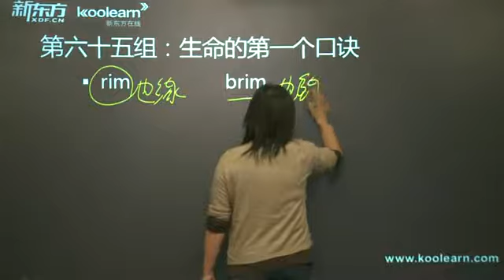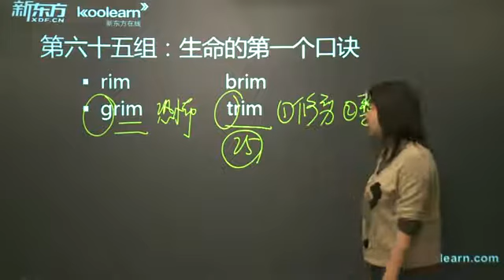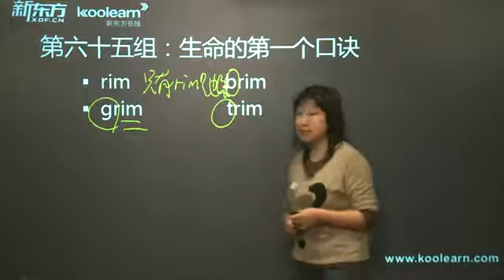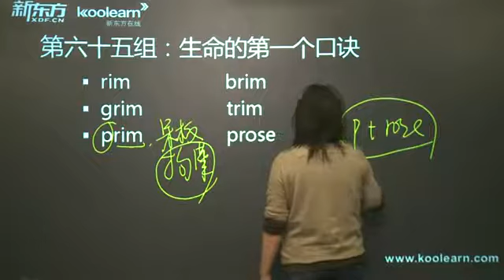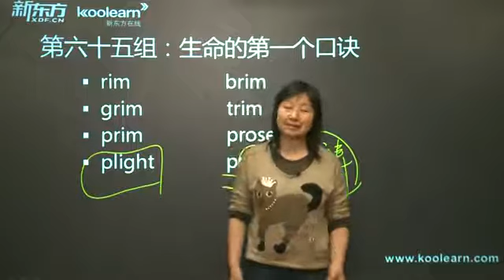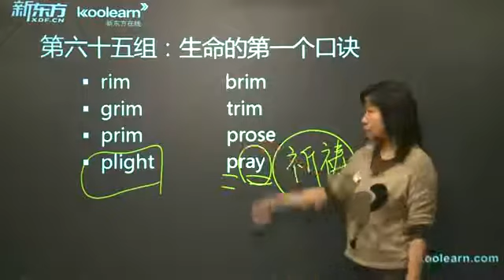赵丽托福词汇8000 2-69